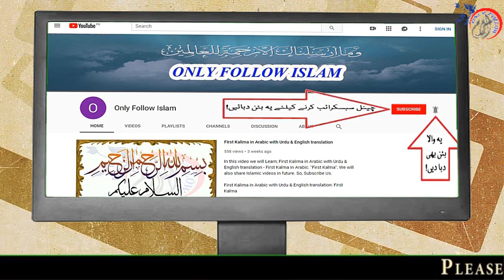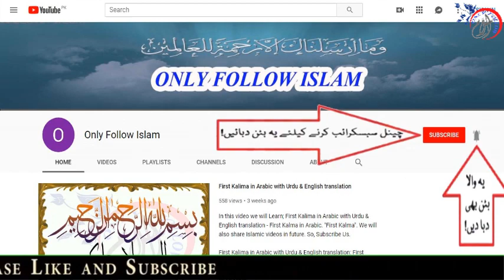Shahih Muslim Hadees no || 6945 || صحیح مسلم حدیث نمبر